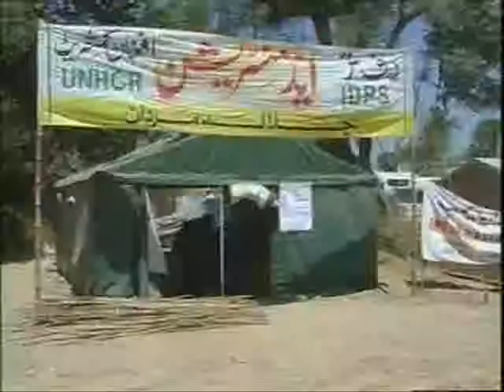Jalala relief camp overcrowded, 1,50,000 IDPs arrive from Mardan and Swabi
The Jalala relief camp in Mardan district setup for the Internally Displaced Peoples (IDPs) of Buner, Dir and Swat districts have been overcrowdedo·ver·crowd
v. o·ver·crowd·ed, o·ver·crowd·ing, o·ver·crowds

v.tr.
To cause to be excessively crowded: a system of consolidation that only overcrowded the classrooms.
. Click the link for more information. as big queues of migrants were seen outside of it seeking entry to find a place for accommodation. Provincial Relief Commissioner, Jamil Amjad told that Jalala relief camp has been overcrowded due to arrival of large number of IDPs from Buner and Swat districts. We have issued directives to the concerned authorities to acquire more place adjacent to the Jalala camp to adjust the displaced people, he informed. He said around 69,000 displaced families arrived from Buner, Swat and Dir districts and the arrival of displaced people is gaining momentum with each passing day. The official informed that around 60,000 displaced families are living outside of relief camps while 9000 to 12,000 are living inside the camps.